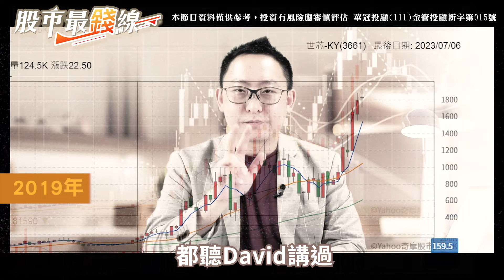3661世芯 從80飆到1900的故事你聽過嗎? 複製 世芯 模式，下一檔全新飆股，讓你緊緊攏在手裡，加入LINE好友 @davidk1688 免費領取! ｜股市最錢線｜高閔漳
100台北市中正區忠孝東路二段100號6樓之2